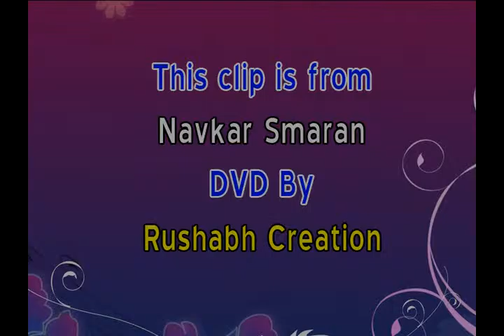Nav Pad Vandna Hindi RC 083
Founder : Raju Mehta : 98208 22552
Overseas Executive : Nila Shah : 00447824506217
Office Address : 4, Minal Apartment, Shraddhanand Road,
Vile Parle (E), Mumbai - 400 057. INDIA.